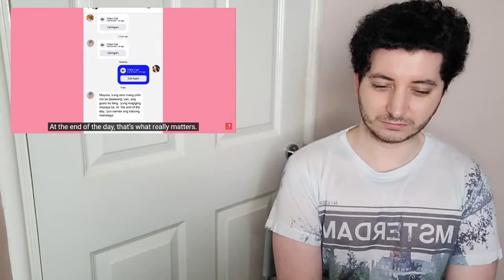Pearl Next Door || Episode 8: "The Right One" || Reaction